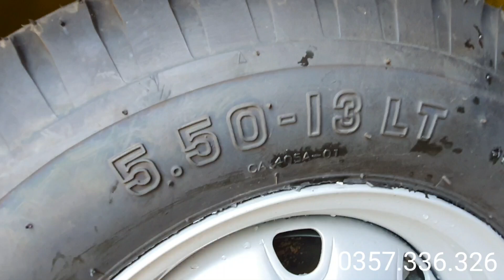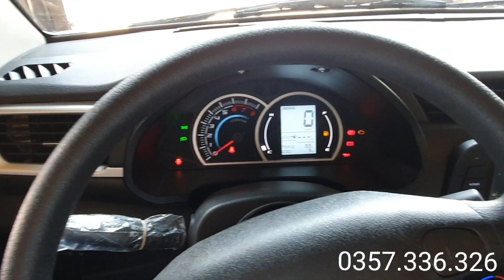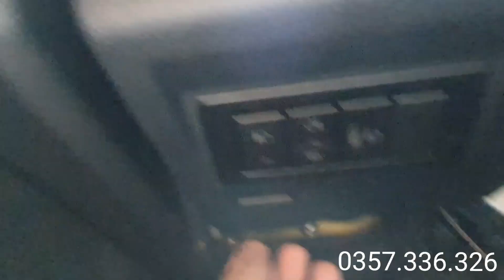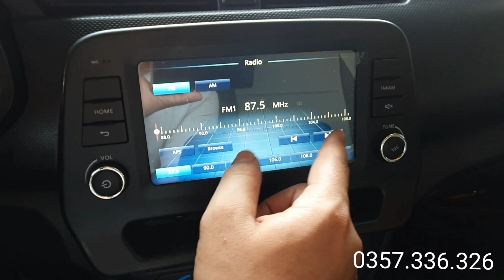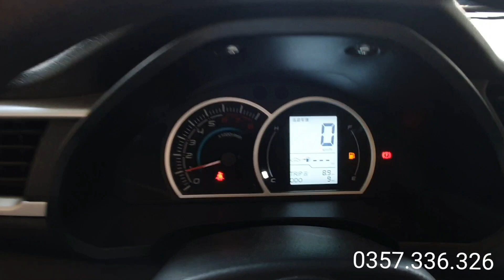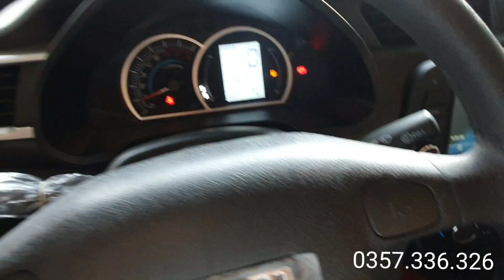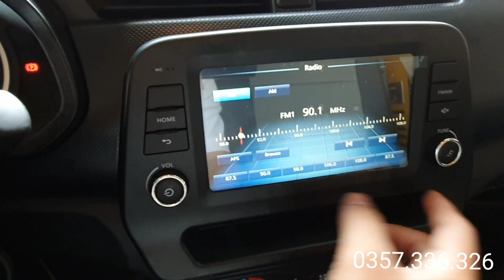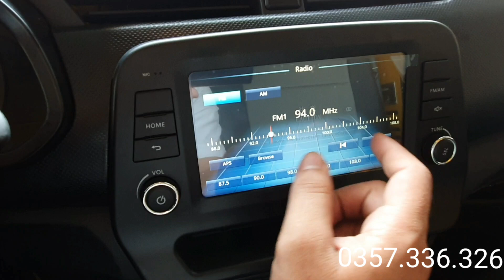✅ Cần Biết Trước Khi Mua Xe DongBen SRM 930KG - Giá Xe Dongben SRM (FULL HD)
Xe Dongben SRM 930KG 2021
- ĐỘNG CƠ GM MỸ 1.5 LÍT, 16 CAM KÉP, MẠNH, ÍT HAO XĂNG
- THÙNG 2.700X 1500 X 1520 MM
- Tay Lái Trợ Lực
- Máy Lạnh Sẵn
- BẢO HÀNH 5 NĂM/150.000km
Hỗ trợ 24/24
Hỗ trợ vay vốn ngân hàng lên tới 75% giá trị xe
Chỉ cần chứng minh nhân dân và hộ khẩu là làm được
Thủ tục đơn giản, giải ngân nhanh chóng